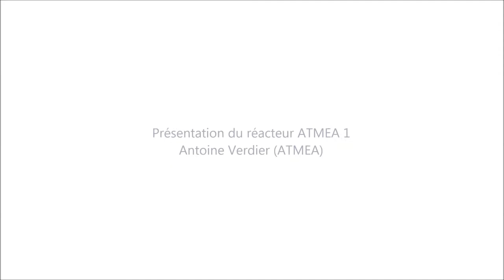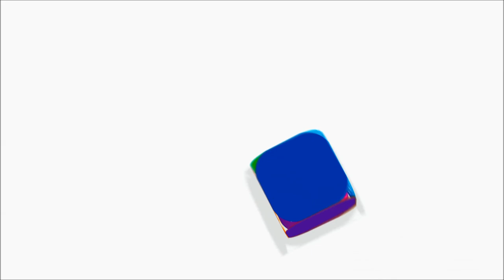Présentation du réacteur ATMEA1 - Antoine Verdier (ATMEA)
AREVA et Mitsubishi ont créé en 2007 une joint venture, ATMEA, afin d'y développer le réacteur ATMEA1. Ce réacteur à eau pressurisée d'une puissance de 1100 MW électrique ne marque pas une rupture technologique et technique mais une évolution.

Les particularités du réacteur en matière de sûreté ont récemment été reconnues par l'autorité de sûreté nucléaire française (ASN) et canadienne (CCSN) :
- trois trains de sûreté redondants et un quatrième train diversifié,
- confinement assuré contre la chute d'avion,
- un système de rétention de corium en cas de fonte du cœur.

"Les réacteurs nucléaires de demain", Journée technique organisée par la SFEN les 5 et 6 décembre 2013.